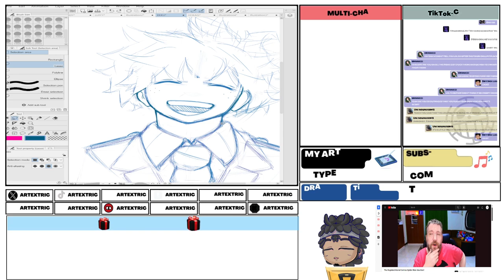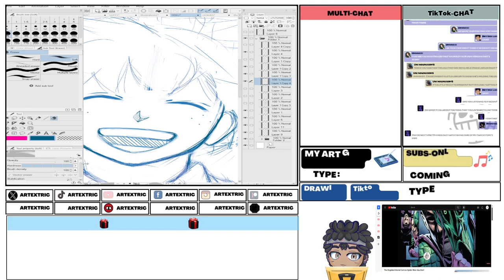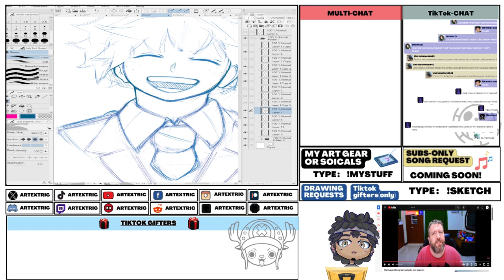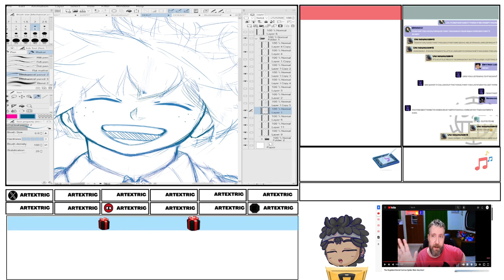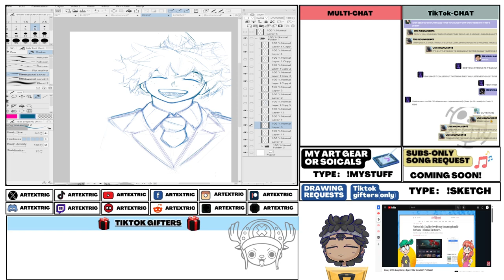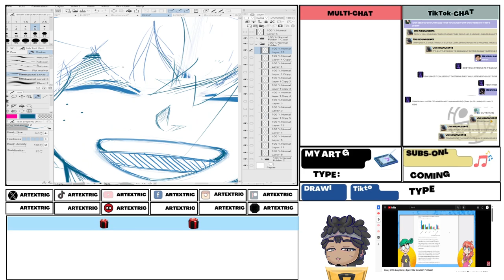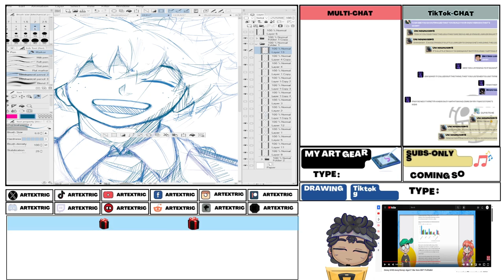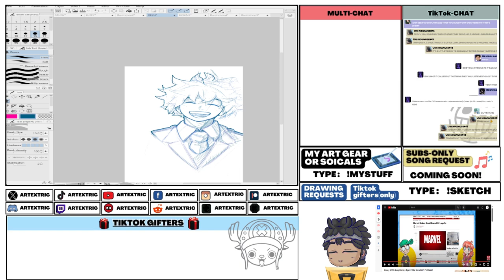HOT TAKES | Reacting TO @Wes_From_TC Annoyance With Marvel Comics On Spiderman